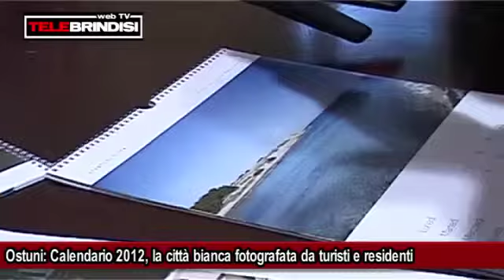Ostuni: Calendario 2012, la città bianca fotografata da turisti e residenti